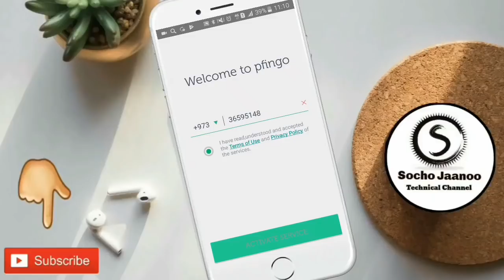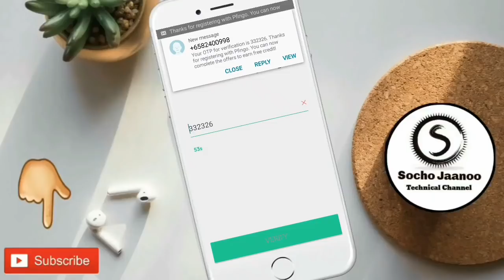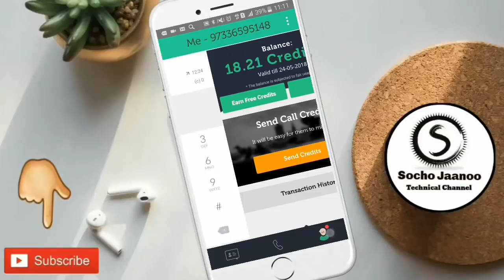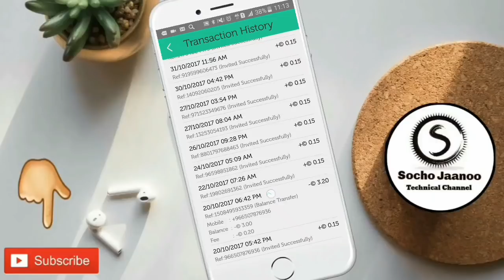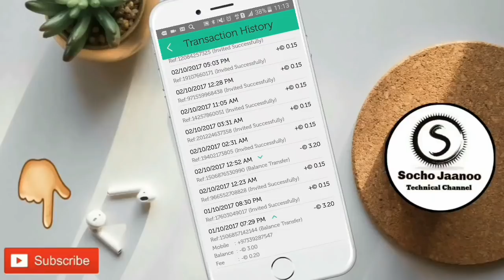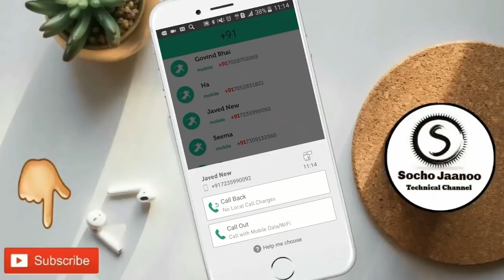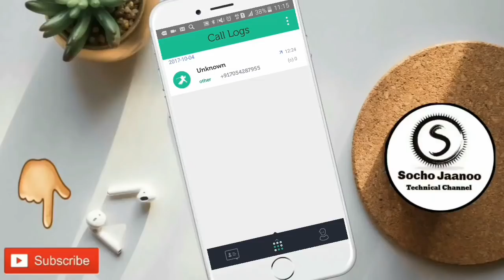Pfingo - Global Calls. Local By Socho jaanoo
EASY TO REGISTER

Getting started is as EASY as 1-2-3

1. Enter your mobile number with the correct country code.

2. Enter the One-Time PIN

3. Earn free credits or top up your account via in-app payment platform or the calling card

Popular countries: India, Bangladesh, China, Malaysia, Indonesia, Singapore, Sri Lanka, United States, Thailand, Vietnam, Myanmar, Taiwan, Australia...